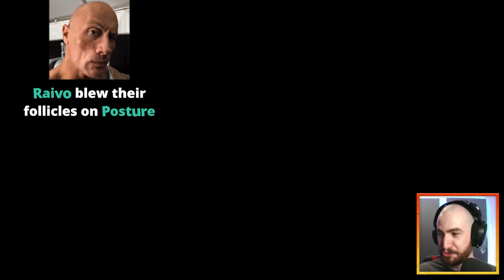Microwaving the Earth for Fun and Profit | Deliver us the Moon | Finale